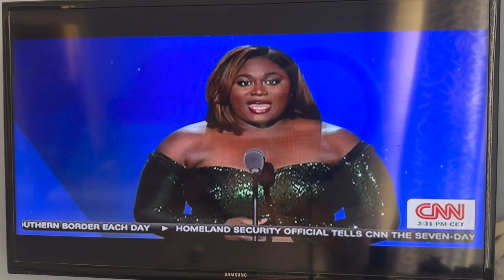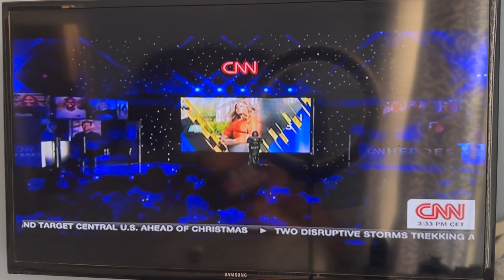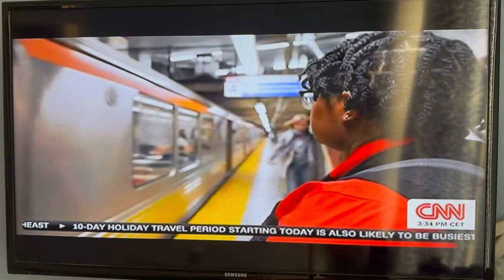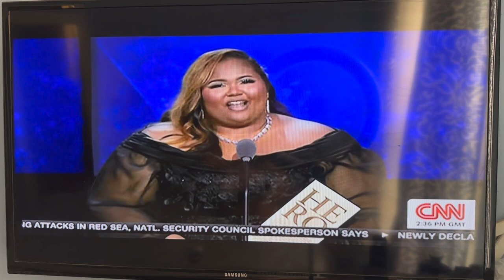CNN Heroes: All Stars Tribute 2024 Yasmine Arrington Brooks Introduced by Danielle Brooks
On December 10, 2023, ScholarCHIPS Founder and Executive Director, Yasmine Arrington Brooks was honored as one of the Top 10 CNN Heroes on the CNN Heroes All-Star Tribute for her work through her organization ScholarCHIPS, supporting childrenofincarceratedparents. Yasmine was introduced by award-winning actress and singer Danielle Brooks. The show was hosted by CNN's Anderson Cooper and Laura Coates.